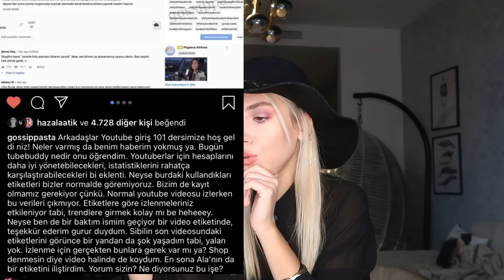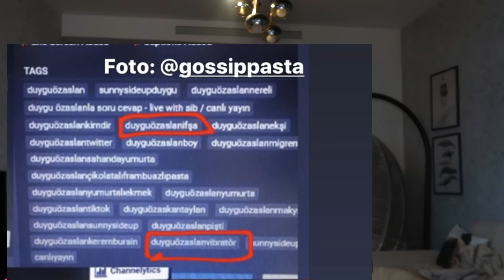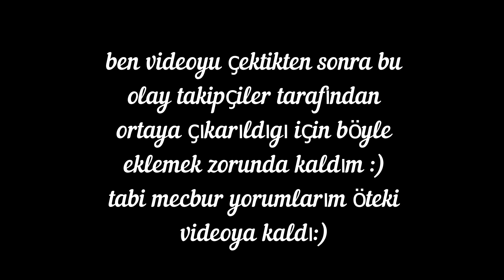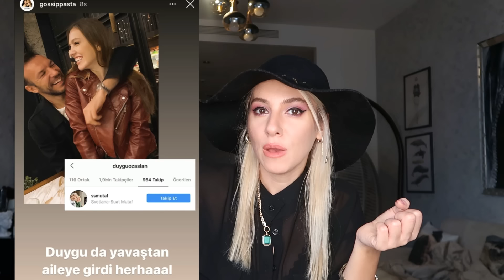SİBİL ÇETİNKAYA HASHTAGLERİ ŞAŞIRTTI..? Ezgi Fındık’ın Bitmeyen Kaynağı..Dedikodu Turu